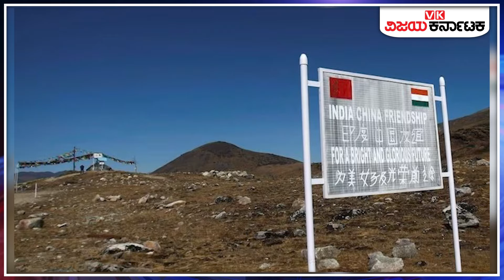ಟಿಬೆಟ್‌ ಮೇಲೆ ಕಣ್ಣಿಟ್ಟ ಮೋದಿ, ಭಾರತದ ಆಕ್ರಮಣಾಕಾರಿ ನಡೆಯಿಂದ ಚೀನಾಗೆ ಬಿಗ್‌ ಶಾಕ್‌! | Vijay Karnataka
ಮೋದಿ 3.0 ಸರ್ಕಾರ ರಚನೆಯಾಗಿ ಸರಿಯಾಗಿ ಇನ್ನು ಮೂರು ದಿನ ಕೂಡ ಆಗಿಲ್ಲ. ಅದಾಗಲೇ ಡ್ರ್ಯಾಗನ್‌ ರಾಷ್ಟ್ರ ಚೀನಾಗೆ ಶಾಕ್‌ ನೀಡಲು ಮುಂದಾಗಿದೆ. ಭಾರತದ ಜೊತೆ ಸದಾ ಗಡಿ ಕ್ಯಾತೆ ತೆಗೆಯುತ್ತಿದ್ದ ಚೀನಾಗೆ ಮೋದಿ ಸರ್ಕಾರ ತಿರುಗೇಟು ನೀಡಿದ್ದು, ಡ್ರ್ಯಾಗನ್‌ ರಾಷ್ಟ್ರದ ಅಧ್ಯಕ್ಷ ಕ್ಷಿ ಜಿನ್‌ ಪಿಂಗ್‌ ಭಾರತದ ನಡೆಗೆ ಅವಕ್ಕಾಗಿದ್ದಾರೆ. ಅರುಣಾಚಲ ಪ್ರದೇಶ ನಮ್ಮದು ಎನ್ನುತ್ತಿದ್ದ ಚೀನಾಗೆ ಭಾರತ ಸ್ಟ್ರಾಟೆಜಿಕ್‌ ಸ್ಟ್ರೈಕ್‌ ಅನ್ನು ನೀಡಿದೆ.

Modi Eyes On Tibet China Is Afraid Of India Move